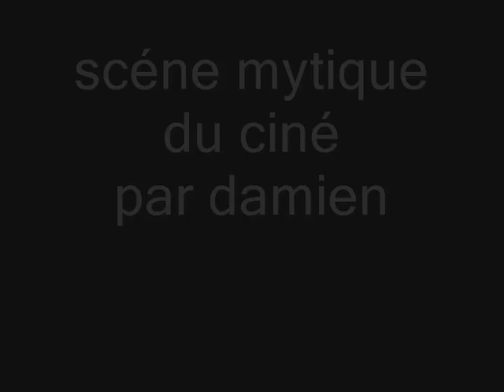ciné dam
rien